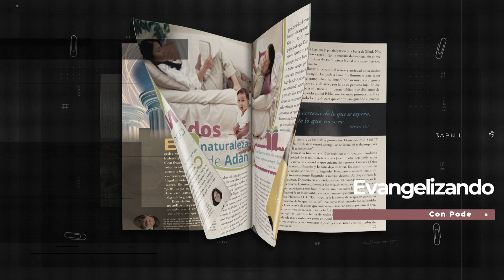Boletín Informativo 3ABN Latino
3ABN Latino va a lanzar un nuevo boletín digital titulado “3ABN Latino Hoy” que saldrá cada dos meses.  Usted puede recibir este boletín digital mediante su correo electrónico y lo podrá compartir si gusta con sus amigos y familiares. En nuestro boletín informativo usted va a recibir Noticias de gran interés, Eventos y actividades, impactantes testimonios, exquisitas y nutritivas recetas, nuestra guía de programación, la esquina de salud y más.Para más información llame al o escribiendo a o visitando nuestra página Web segura